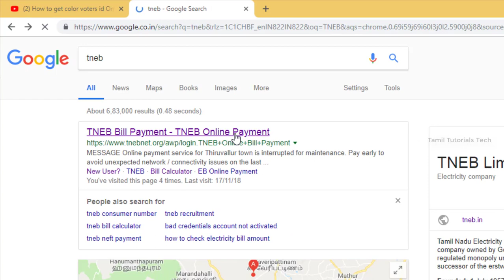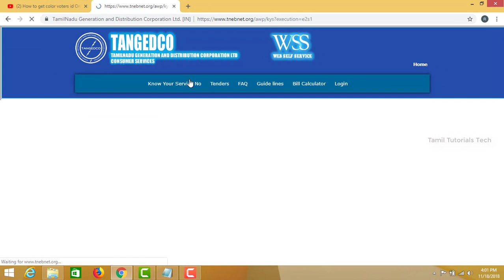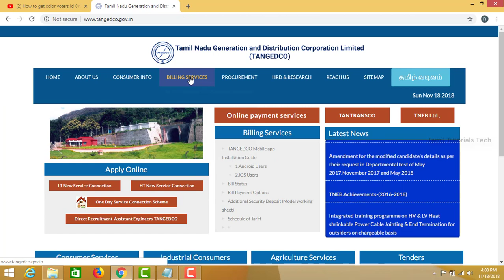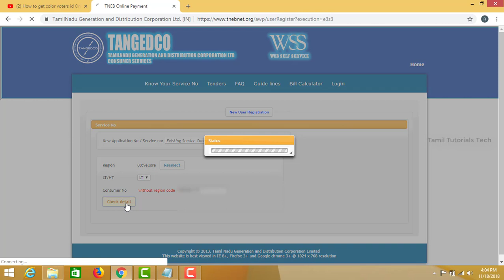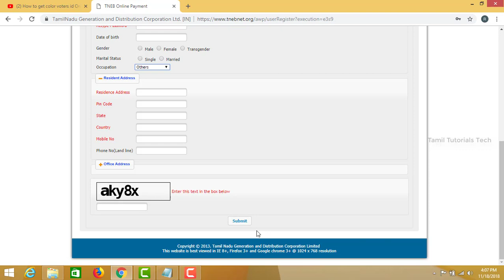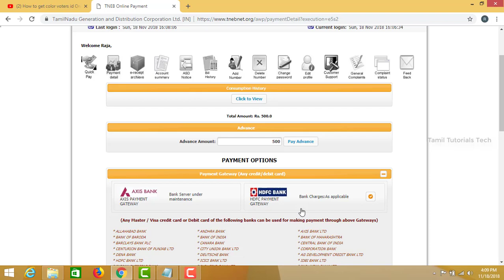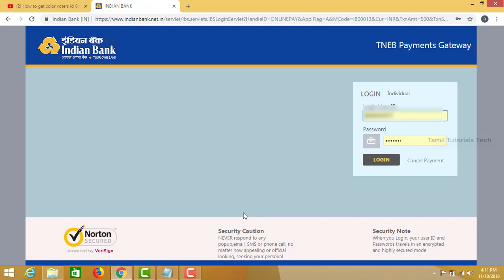How to Pay EB Bill Online in Tamilnadu | மின்சார கட்டணம்| Tamil Tutorials Tech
Hi friends this video used to pay electricity bill in online using tnebnet.org website. And also know your consumer number and pay advance.

Steps:

2 Enter user id and password
3 Then click payment details
4 Check Your details
5 Click to pay
9 Then Select payment method
10 And get the printout